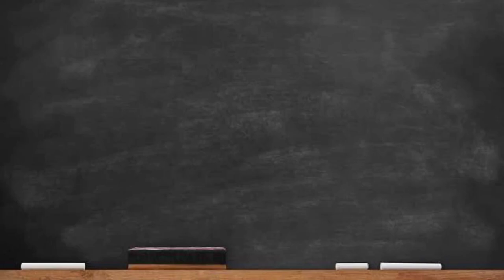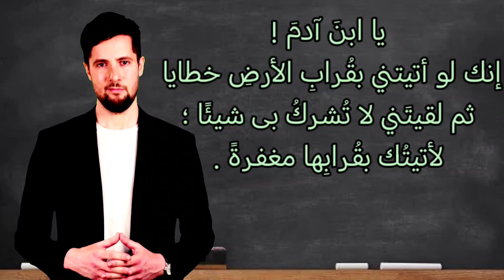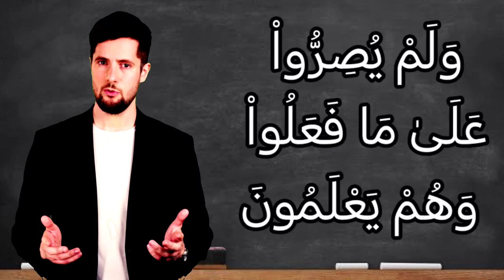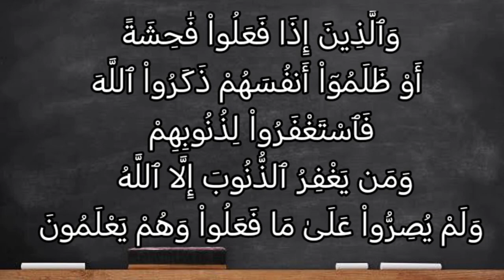تفسير سورة آل عمران ١٣٥: والذين إذا فعلوا فاحشة أو ظلموا أنفسهم ذكروا الله فاستغفروا لذنوبهم...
وَٱلَّذِينَ إِذَا فَعَلُواْ فَٰحِشَةً أَوْ ظَلَمُوٓاْ أَنفُسَهُمْ ذَكَرُواْ ٱللَّهَ فَٱسْتَغْفَرُواْ لِذُنُوبِهِمْ وَمَن يَغْفِرُ ٱلذُّنُوبَ إِلَّا ٱللَّهُ وَلَمْ يُصِرُّواْ عَلَىٰ مَا فَعَلُواْ وَهُمْ يَعْلَمُونَ

التفسير الميسر : والذين إذا ارتكبوا ذنبًا كبيرًا أو ظلموا أنفسهم بارتكاب ما دونه، ذكروا وعد الله ووعيده فلجأوا إلى ربهم تائبين، يطلبون منه أن يغفر لهم ذنوبهم، وهم موقنون أنه لا يغفر الذنوب إلا الله، فهم لذلك لا يقيمون على معصية، وهم يعلمون أنهم إن تابوا تاب الله عليهم.